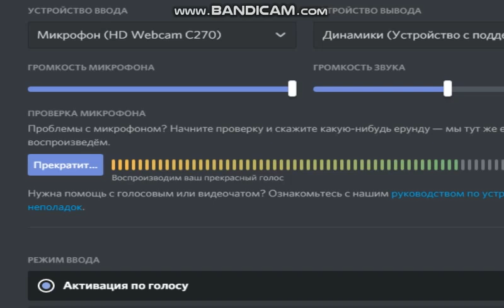[23.12.2020] Logitech HD Webcam C270 microphone bug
take that voicemod